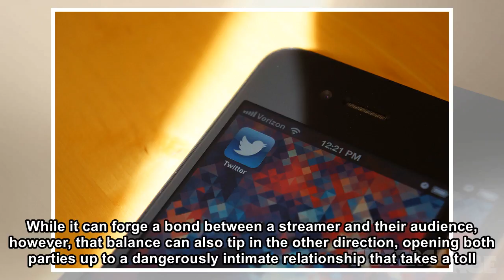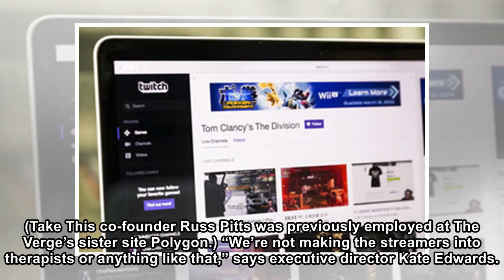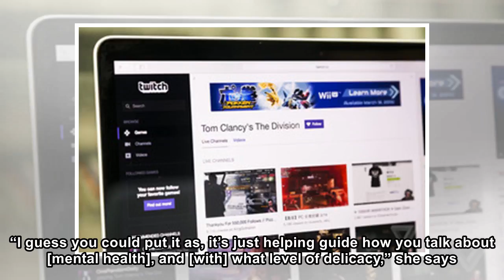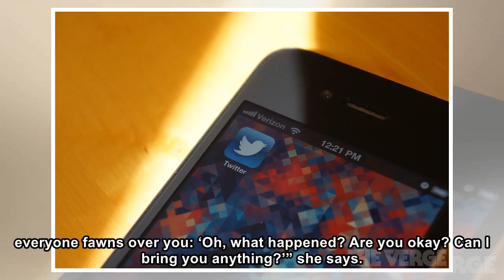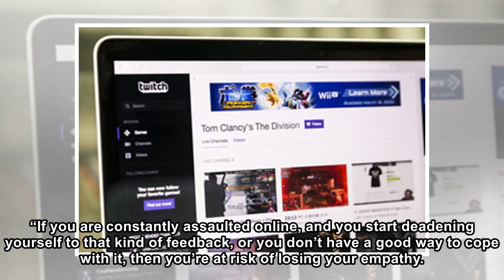This organization wants to help influencers cope with the psychological effects of streaming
Photo by Amelia Krales / The Verge For many streamers, authenticity isn’t just a preference; it’s a must. Many viewers want influencers they can relate to on a personal level. This connection can mean...